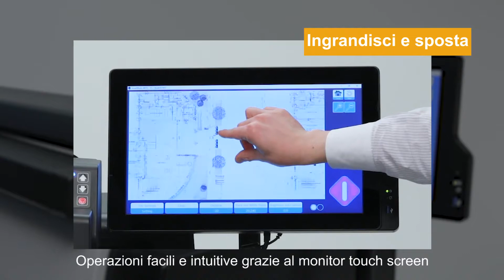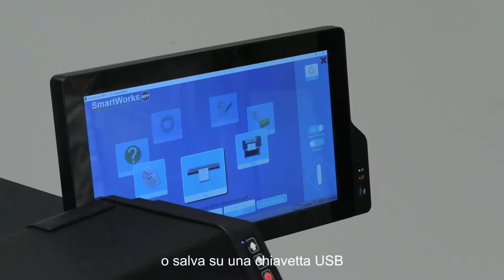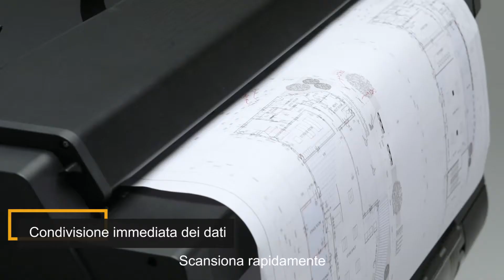CANON SERIE TX SISTEMI MFP LARGE FORMAT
I nuovi sistemi integrati CANON TX SERIES MFP